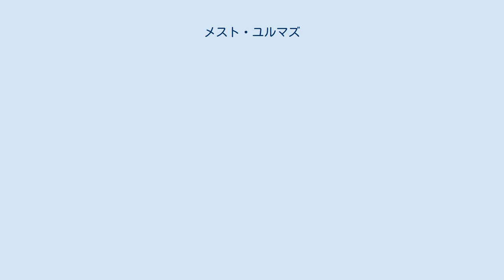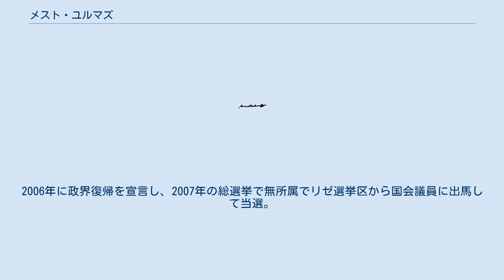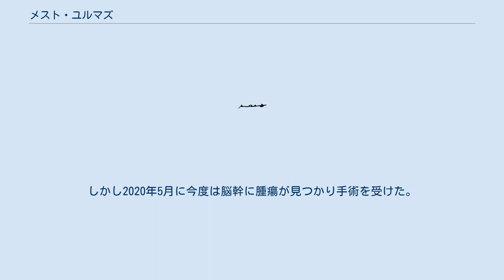メスト・ユルマズ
メスト・ユルマズ（トルコ語：Ahmet Mesut Yılmaz、1947年11月6日 ‐ 2020年10月30日）は、トルコ共和国の政治家、首相（1991年6月23日 - 1991年11月20日、1996年3月6日 - 1996年6月28日、1997年6月30日 - 1999年1月11日）。
 ユルマズはイスタンブールで生まれた。
1971年にアンカラ大学社会科学学部を卒業。
ドイツのケルン大学に留学し、帰国後は民間企業で勤務した。
1983年5月の祖国党設立に参加し、副党首に就任。
同年の総選挙でリゼ選挙区から立候補し、国会議員に当選した。
 第1次オザル内閣では、1983年に情報担当国務相、1986年に文化観光相に就任。
1987年の第2次オザル内閣で外相。
1989年のアクブルト内閣でも引き続き外相を務めた。
 1991年の祖国党党大会でアクブルトを破って党首に選出され、同年6月に首相に就任したが、同年実施された総選挙の敗北を受けて半年余りで首相を辞任した。
 1993年の大統領オザルの死去を受けて、祖国党内の権力基盤を確立。
オザル時代の親イスラーム路線を修正し、世俗主義色を強めた。
 1995年の総選挙の後、イスラーム系政党の福祉党の政権獲得を阻止するために、正道党と連立を組んで再度首相に返り咲いたが、両党間の確執から僅か3ヶ月で退陣した。
その後成立した福祉党のエルバカン政権が、軍部の圧力により1997年に退陣すると、3度目となる組閣を行った。
 ユルマズ内閣は、1998年に汚職疑惑により総辞職し、後任のエジェヴィト内閣のもとで1999年に総選挙が実施された。
総選挙後、民主左派党、民族主義者行動党、祖国党によるエジェヴィト連立政権が発足、ユルマズも副首相として入閣した。
 2002年の総選挙では、公正発展党の躍進のため、祖国党は議席を獲得できず、ユルマズも党首を辞任した。
2005年に首相在任時の汚職容疑で訴追されたが、翌年の最高裁判決により無罪とされた。
2006年に政界復帰を宣言し、2007年の総選挙で無所属でリゼ選挙区から国会議員に出馬して当選。
政界復帰を果たした。
 晩年は癌に侵され闘病生活を送った。
定期健診で肺がんが発見され、2019年1月23日に手術を受け腫瘍を除去。
しかし2020年5月に今度は脳幹に腫瘍が見つかり手術を受けた。
同年10月30日に入院していたイスタンブール・シシュリの病院で死去。